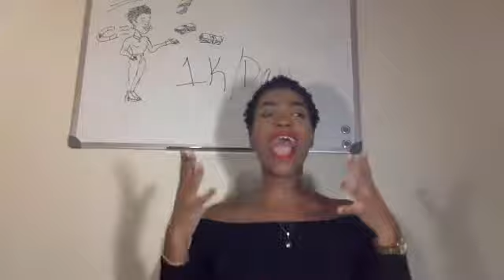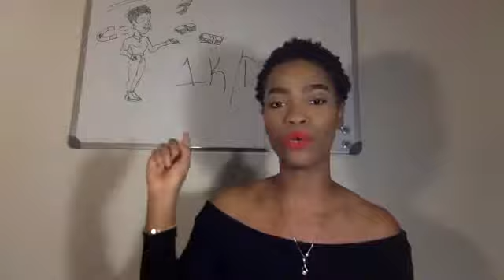How to Develop Self Confidence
New Entrepreneurs Listen Up...This Video is For You !